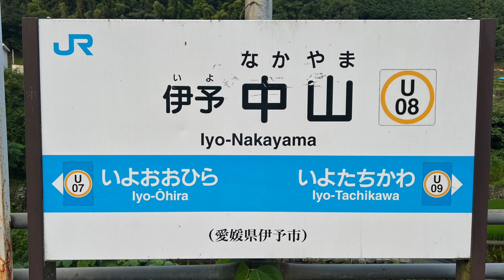伊予中山駅 Iyo-Nakayama station ‹予讃線›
伊予中山駅  (いよなかやまえき)  は、愛媛県伊予市中山町中山にある四国旅客鉄道  (JR四国)  予讃線の駅です。駅番号はU08